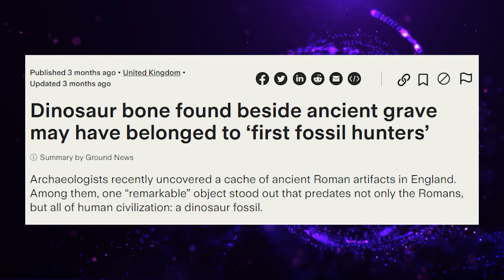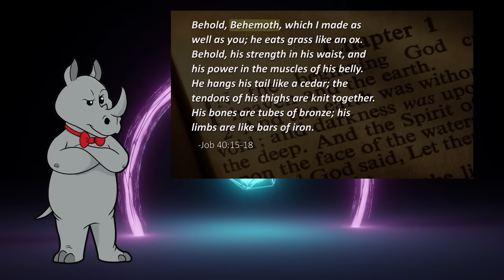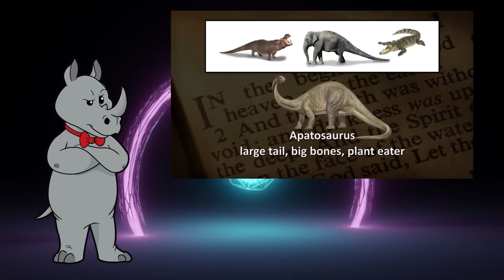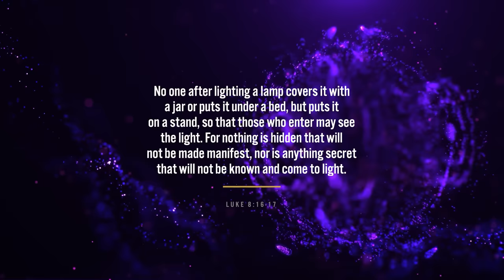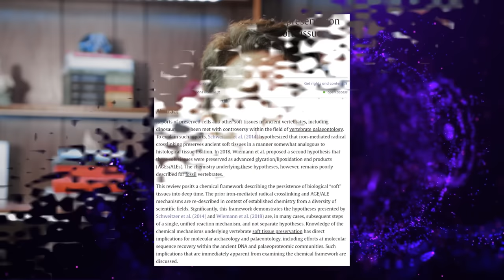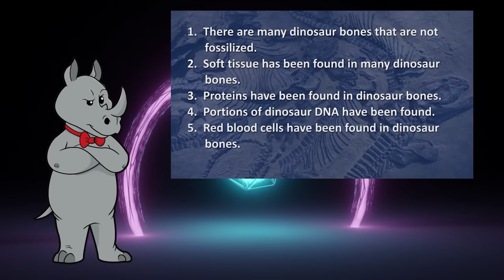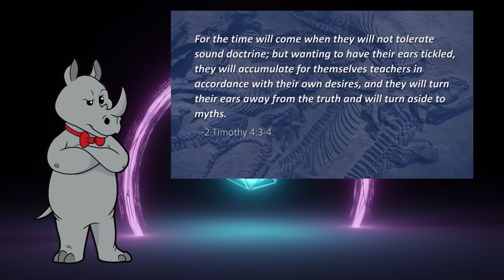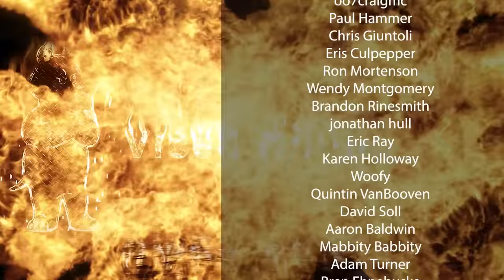Creationists REALLY Think The Flintstones Were a Documentary?!?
Today we look at a CTI video that talks about dinosaurs...and they convince me that the "creationists think the Flintstones were a documentary" meme is not actually a straw man in the process.

Cards:
Carbon dating doesn't work -- debunked:

Surprise! Fossils in a flash
A chemical framework for the preservation of fossil vertebrate cells and soft tissues
Evidence of proteins, chromosomes and chemical markers of DNA in exceptionally preserved dinosaur cartilage
Life will find a way: could scientists make Jurassic Park a reality?
Fossil DNA persistence and decay in marine sediment over Fossil DNA persistence and decay in marine sediment over hundred-thousand-year to million-year time scales
The half-life of DNA in bone: measuring decay kinetics in 158 dated fossils

Mailing Address:
Viced Rhino
L2A 5N1